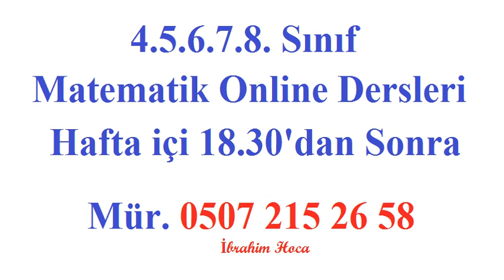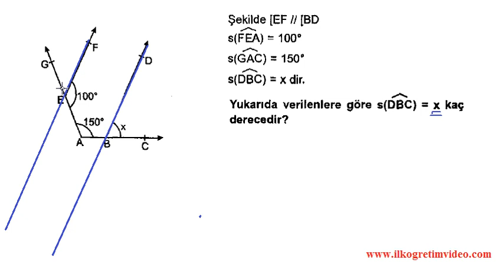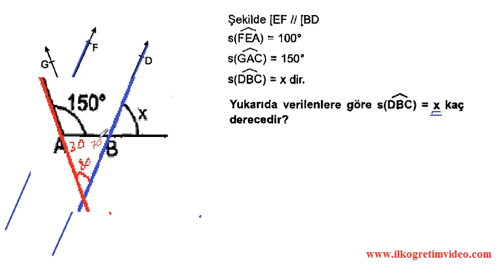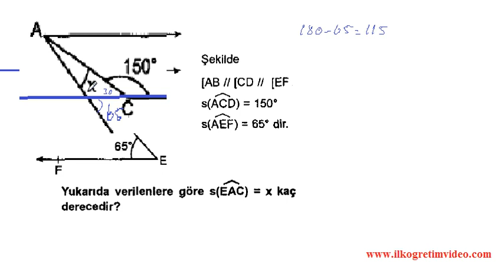7. Sınıf Açılar Soru Çözümleri 2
7. sınıf geometri açılar konu anlatımı ve soru çözümleri. 7. Sınıfa ait matematik dersine ait videoları adresinden bulabilirsiniz.